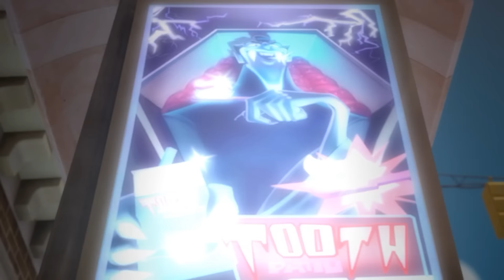RABBIDS INVASION | Rabbid Mozart (S1E63) New episodes | Cartoon for kids